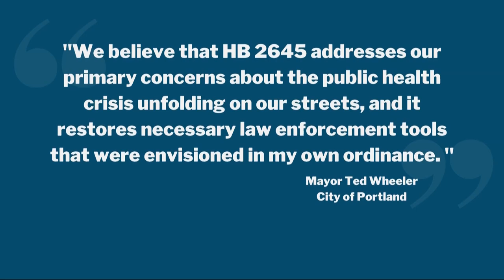Mayor Ted Wheeler says he won't proceed with push to criminalize public drug use in Portland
Mayor Wheeler said a ban on open drug use "is no longer necessary" because of new House Bill 2645 that adds criminal penalties for fentanyl possession above a gram.